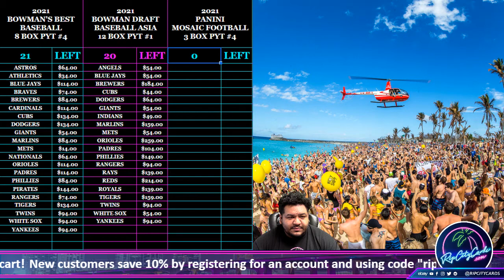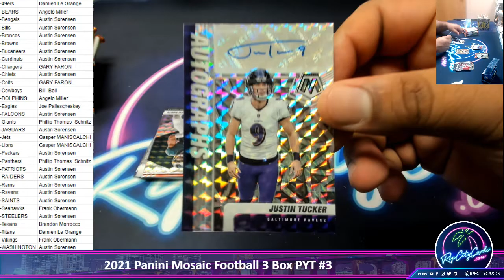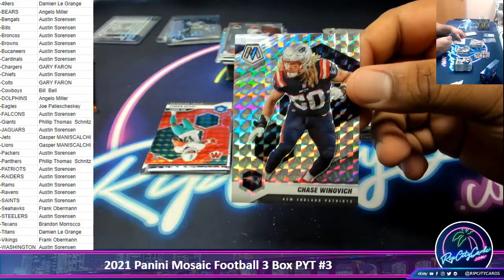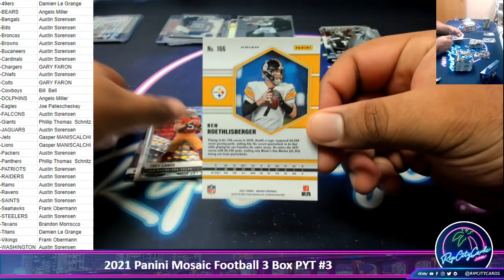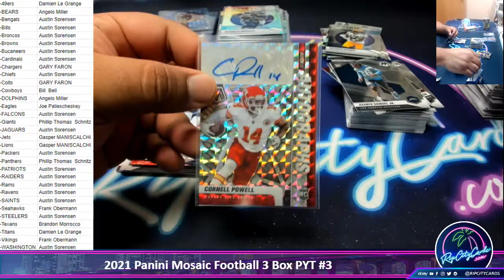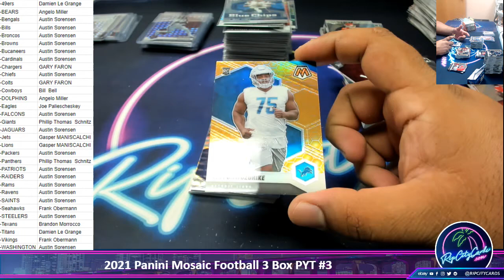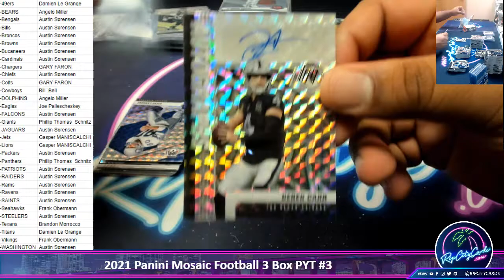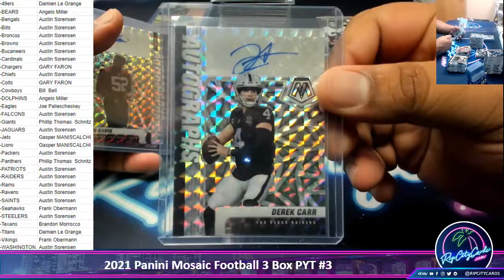2021 Panini Mosaic Football 3 Box PYT #3